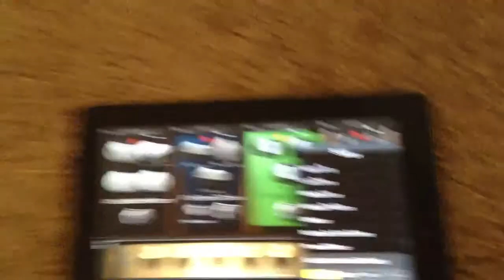Madam Butterfly-Sail cover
Me playing sail by Awolnation on my SV-4 stingray